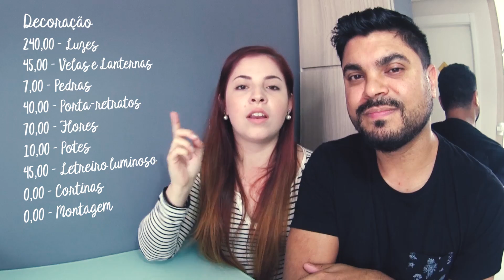QUANTO GASTAMOS com o nosso CASAMENTO (VERY) Mini Wedding? 🍾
Oi gente! Atendendo a pedidos de muita gente que gostou e que tem interesse em fazer uma cerimônia pequena e bem íntima, hoje trazemos pra vocês a lista de gastos que tivemos com o nosso MINI CASAMENTO (VERY mini wedding) 😄